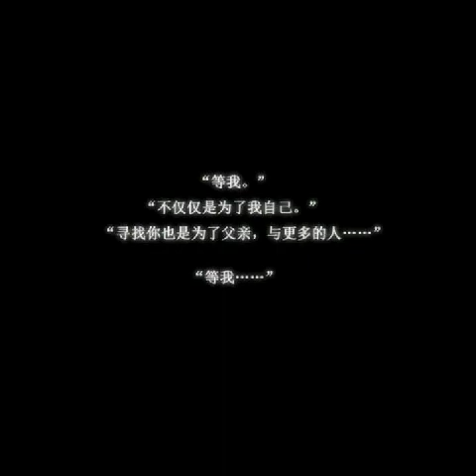EziAlt (Ezio x Altaïr) by Unknown